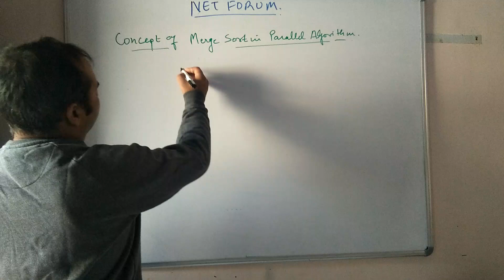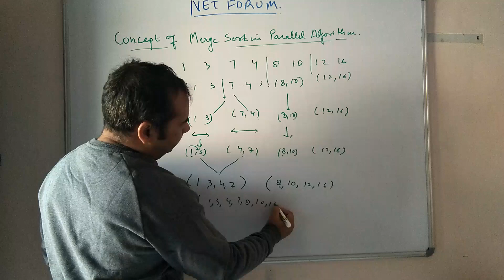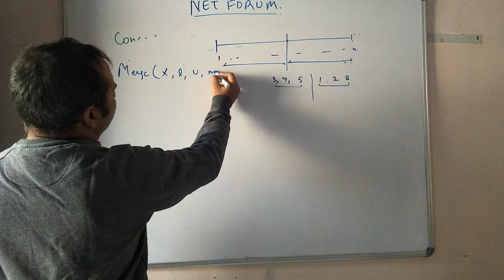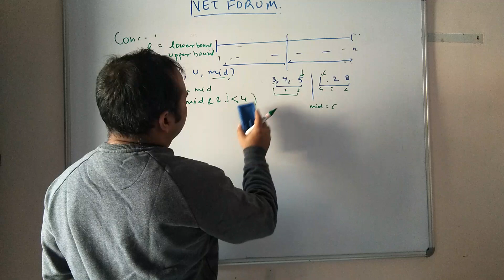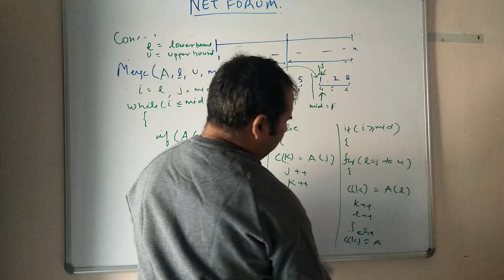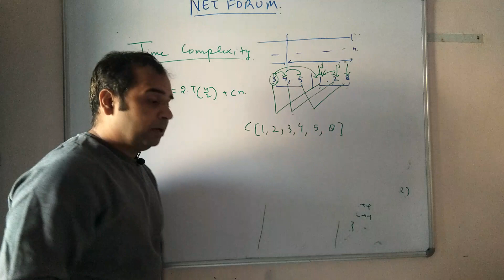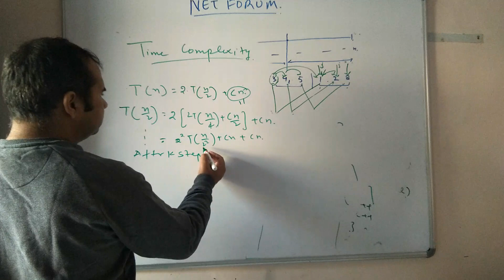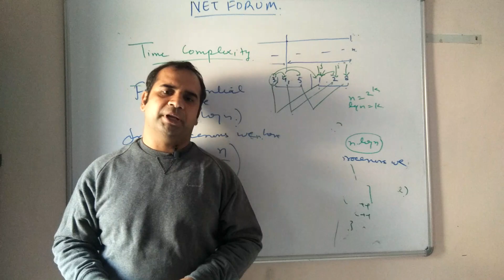parallel algorithms Lecture 3:concept of parallel merging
merge sort ,parallel merge sort ,merging ,time complexity of merging